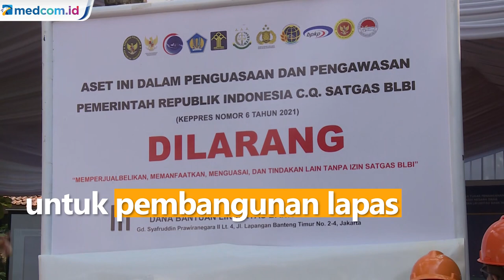Jokowi Setujui Pembangunan Lapas di Lahan Aset BLBI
Menteri Koordinator Politik Hukum dan Keamanan, Mahfud MD menyebut Presiden Jokowi menyetujui lahan yang menjadi asset sitaan kasus BLBI digunakan untuk pembangunan lapas. Rencana penggunaan lahan sitaan aset BLBI untuk pembangunan lapas masih dikaji. Koordinasi dengan menkopolhukam terus dilakukan guna memastikan pembangunan lapas atau untuk tempat rehabilitasi yang sedang dibutuhkan.